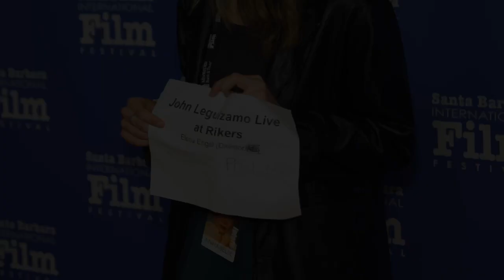Opening Night 2023 SBIFF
Santa Barbara International film festival 20223 opening night Miranda's Victim, Director Michelle Danner, Actors Abigail Breslin, Andy Garcia, Luke Wilson,Ryan Philippe, Enrique Muricano, Sebastian Quinn, Brent Sexton, Nolan Gould, Emily Vancamp, Josh Bowman, John Buffalo, Mayor of Santa Barbara Randy Rowse